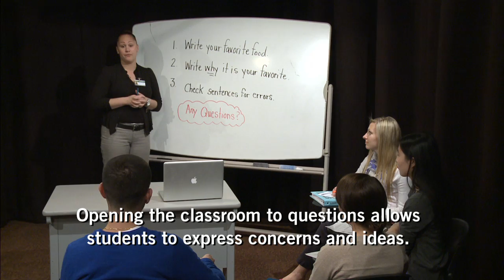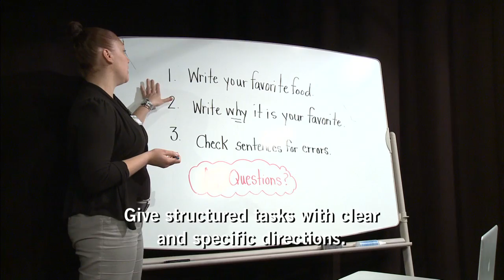Breaking the Ice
These tutorials are meant to benefit international teaching assistants (ITAs) who are required to teach undergrads.